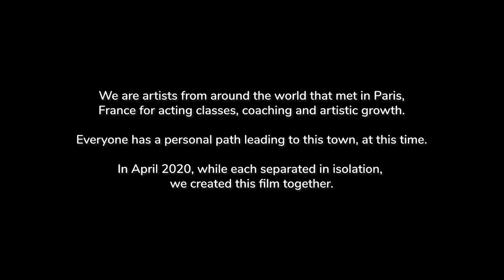The Crown Project EN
The Crown Project
Docu-fiction
Paris, France April 2020

Written & performed by:

CAPRI AURELL
CHAMSEDDINE EL GUET
FABRIZIO ORAZZINI
ISABELA CONTANCE
JEAN-CHRISTOPHE GUELFI
MARGEAUX LAMPLEY
MAIYA ELIZABETH ROSE SINCLAIR
MICHAEL KLIM
NATHALIE JOHNSTON
QUENTIN DELANOE
SOPHIE CHARDONNET
SUMAYA MONTERO DE LA ROSA

Producer: BAW Paris
Director & Story Creator: Celia Anne Browne
Editor: Nic Shake